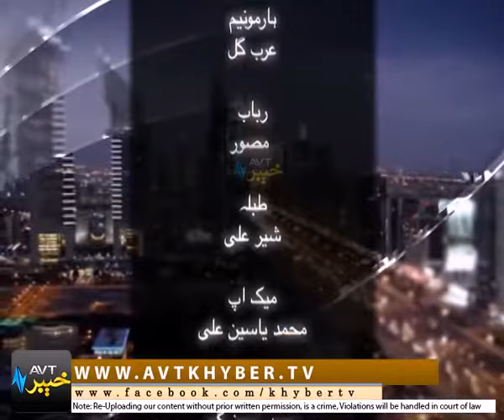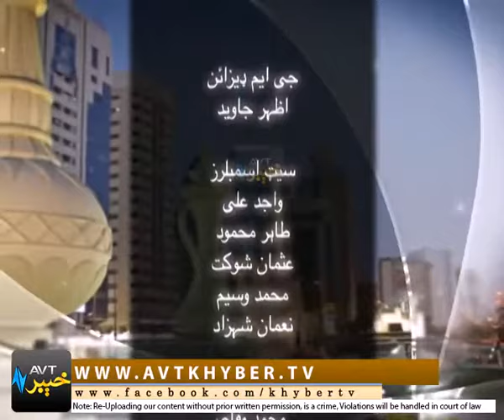GULF TIME '' ISB '' [ 08-09-2017 ]